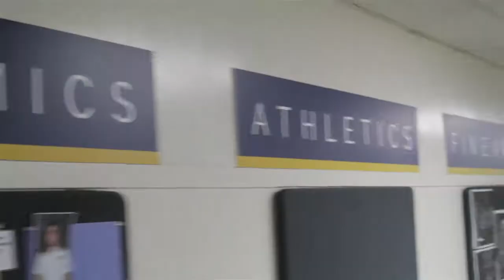Veritas Academy Community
At Veritas Academy, we are like a family. Watch this short video to learn more about the joyful environment at our preschool-grade 12 classical, Christian school located in Lancaster PA.